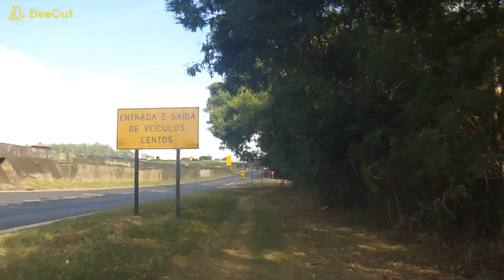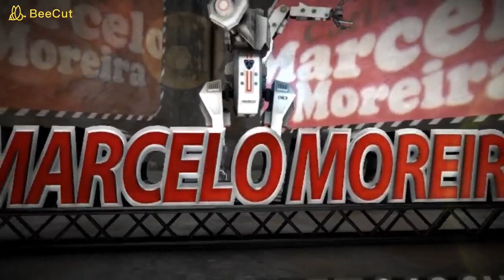Vlog de bike 🚲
Ele não foge, mas é necessário que você persiga o sucesso com foco e determinação para o conseguir alcançar.